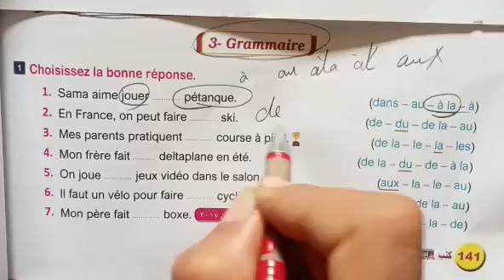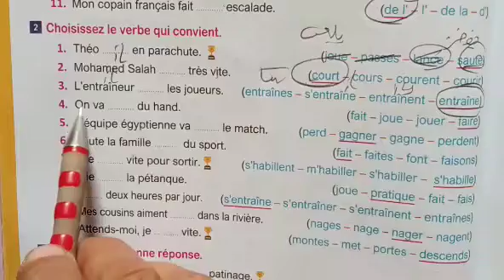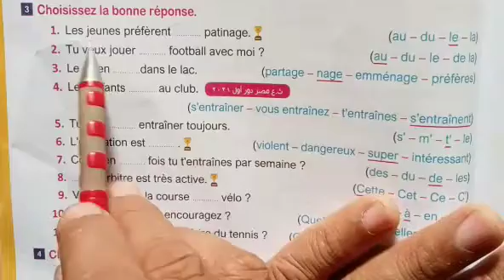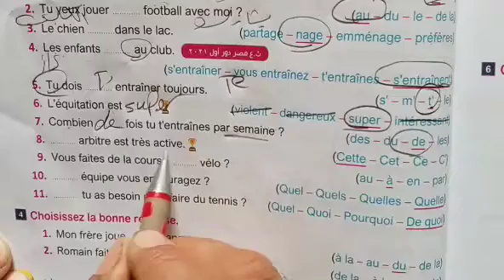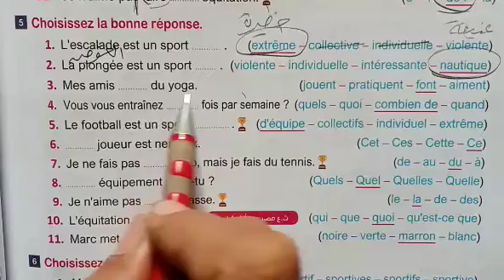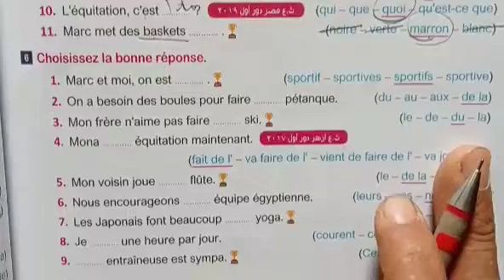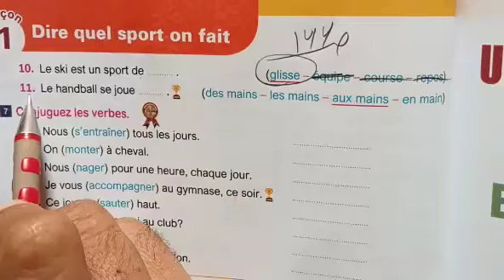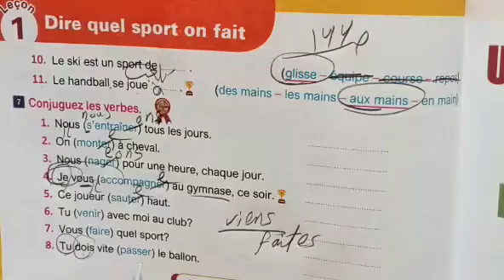حل وشرح قواعد الدرس الأول -الوحده الأولي # صفحه 141:144 للصف الثالث الثانوى.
.مسيو أحمد الغنام لشرح اللغه الفرنسيه بطريقه سهله وبسيطه وحل الكتب الخارجيه.